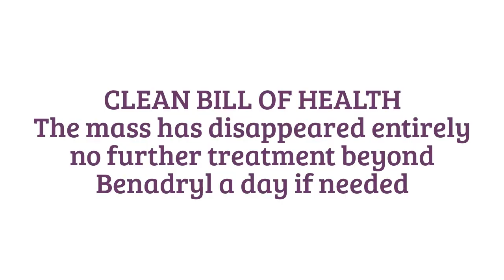Chester's Vet Visit - September 8, 2015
We've decided to continue vlogging (almost) daily.  What you are likely to see is a mix of my daily life - pets, chickens, cooking, cleaning, organizing, crafts, road trips, nail stuff and whatever else I get myself into.  Each vlog will be on a one day delay posted at 8 am EST.  Feel free to request what you'd like to see, in the comments below.